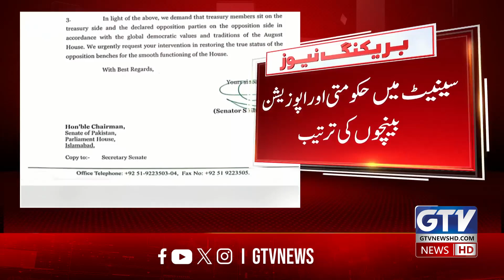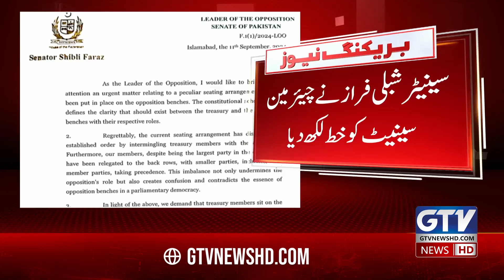Senator Shibli Faraz Sends Letter to Senate Chairman on Bench Arrangement Issue | Breaking News